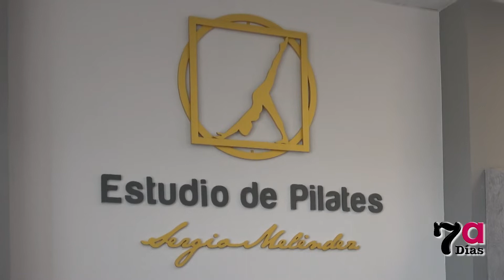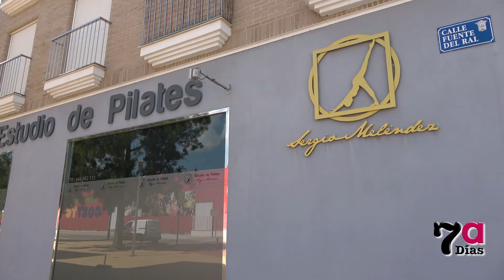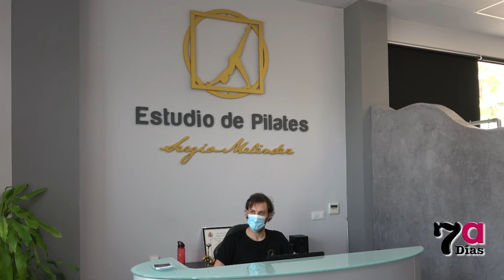Objetivo: ponerse en forma en Estudio de Pilates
La nueva normalidad es una nueva oportunidad para recuperar el tono físico con la ayuda profesional del Estudio de Pilates Sergio Meléndez
Más información: